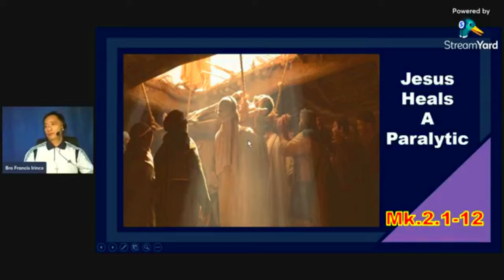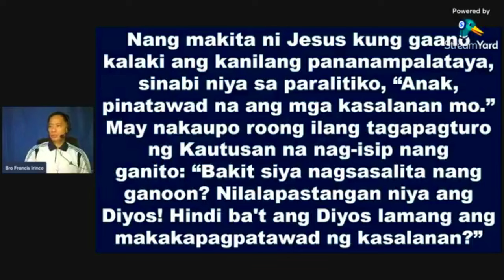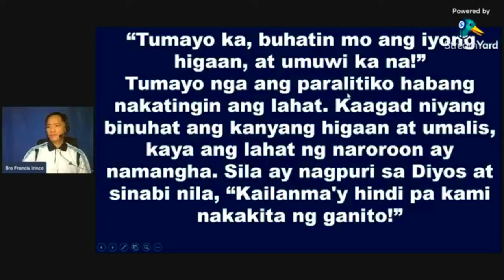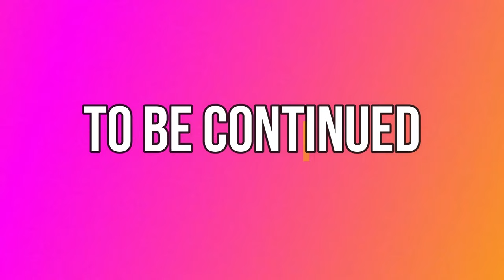Mark 2.1-12 part 1 of 7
Four friends bring a paralyzed man through a roof and Jesus heals him